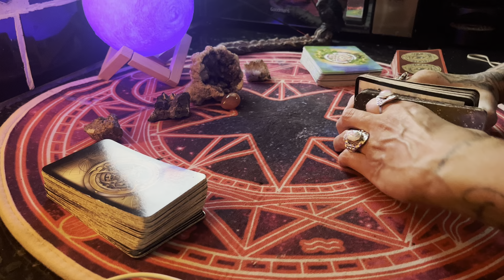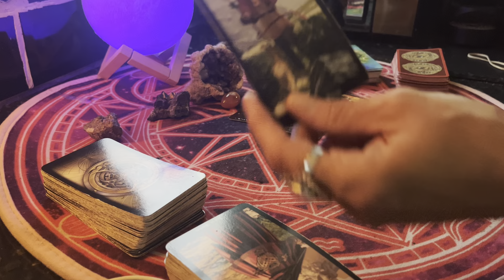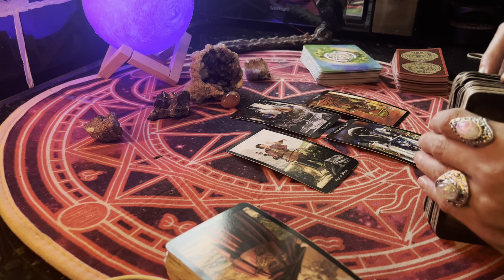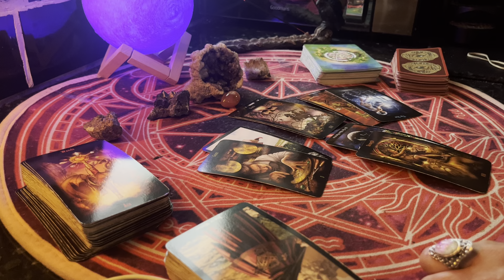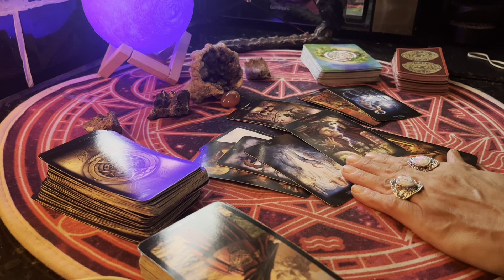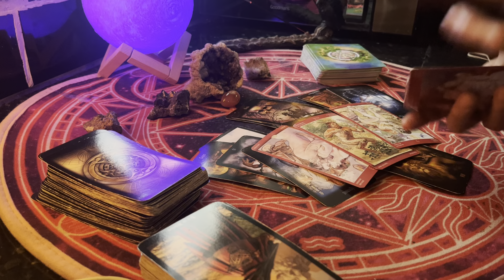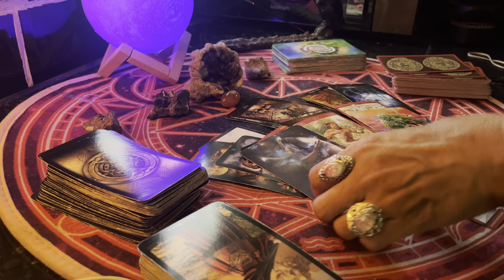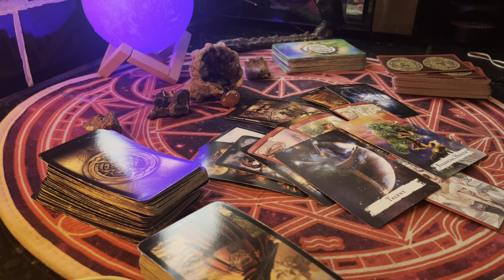LEO JULY/AUGUST TAROT READING!take the risk you feel bored and need excitement an it’s here 🎉🙌🔮🔮